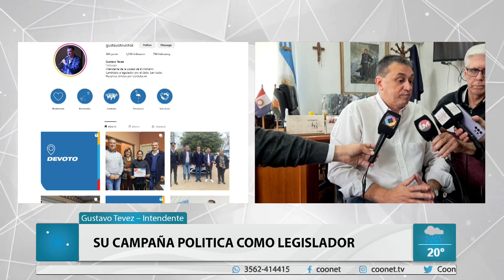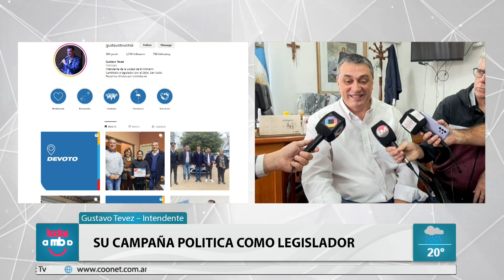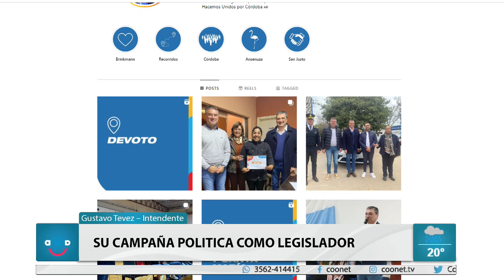Gustavo Tevez y su campaña como Legislador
Diego Domínguez (@nunobrk) – Móvil de exteriores
Germán “Capocha” Orellana (@capocha_orellana)
Gustavo Tevez – Intendente
☑️ Agasajo Día del Periodista desde el Municipio
El Intendente Municipal Dr. Gustavo Tevez recibe a los periodistas locales para compartir un desayuno de trabajo.
Un agasajo con los medios de prensa en su día.
📰 Feliz Día Periodistas 👏